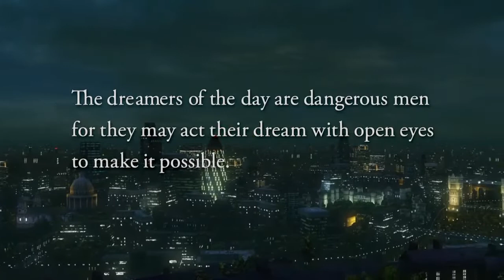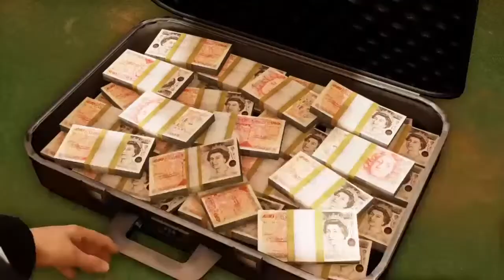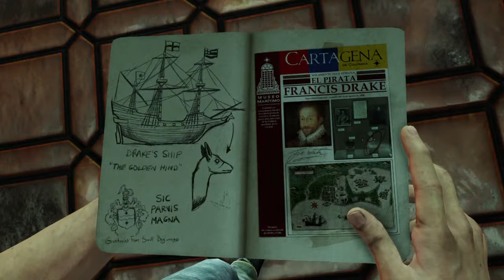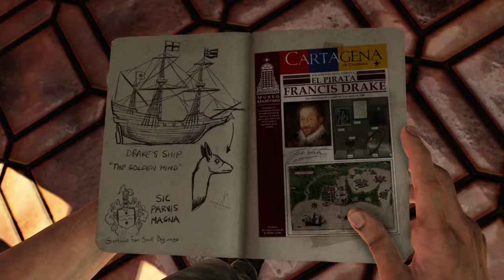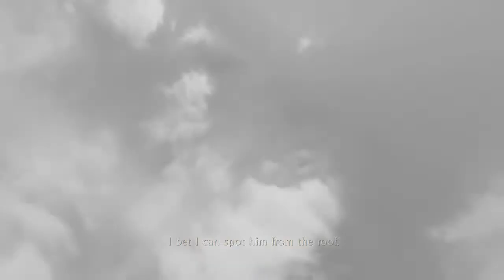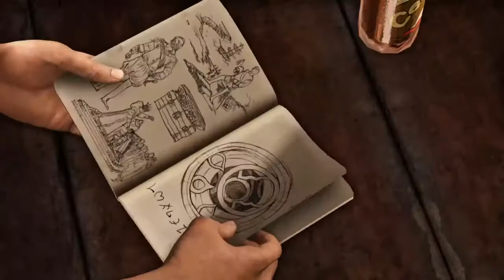Uncharted 3: Drake's Deception [ps4] Full Gameplay Walkthrough 1Live streaming malayalam 2020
The single-player story follows Nathan Drake, who partners with his mentor Victor Sullivan as they search for the legendary lost city of Iram of the Pillars, whilst competing with a mercenary group led by Sullivan's former employer, Katherine Marlowe. Development for Uncharted 3: Drake's Deception began

The player can direct Drake to take cover behind corners or low walls using either aimed or blind-fire to kill his enemies. The player can also have Drake fire while moving. If Drake is undetected by his enemies, the player can attempt to use stealth to take them out, such as by sneaking up behind them and killing them with one hit, or by dropping down onto an enemy whilst Drake is hanging from a ledge. The stealth mechanic has been simplified and improved. Some areas of the game will require the player to solve puzzles with the use of Drake's journal, which provides clues towards the puzzles' solutions. When enabled, a hint system provides gameplay clues, such as the direction of the next objective.

Hi, IAM pubshot Gamer, Kerala's upcoming Gamer with sony playstation games. I Upload Gaming Videos & Live-streams related to playstation world (Playstation games only)
Playstation exclusives
Commentry with gaming